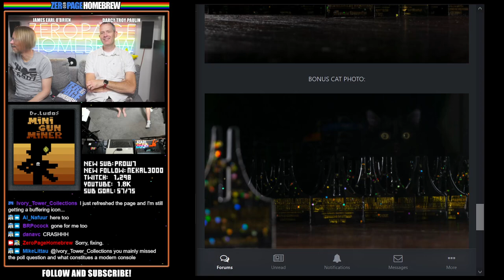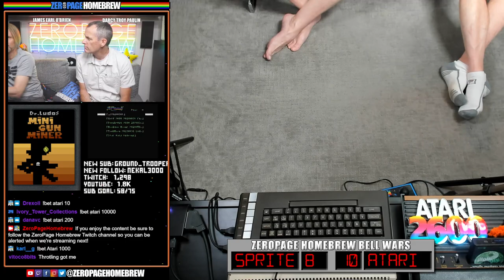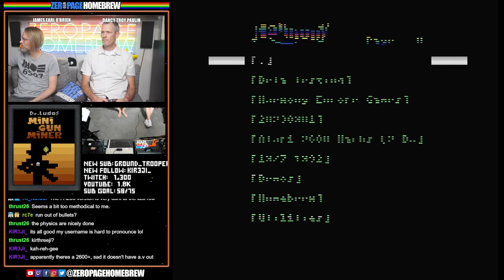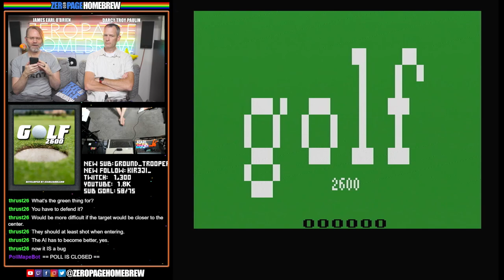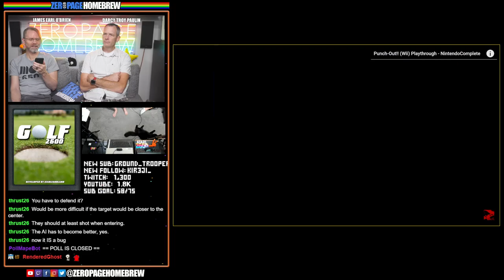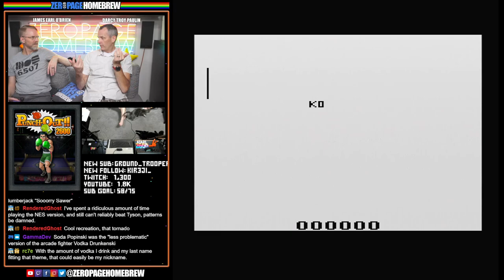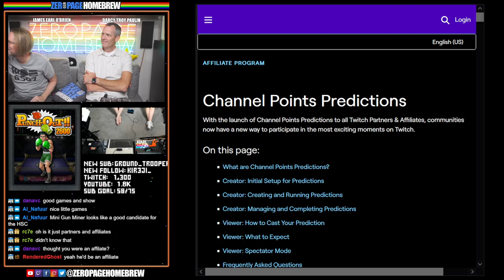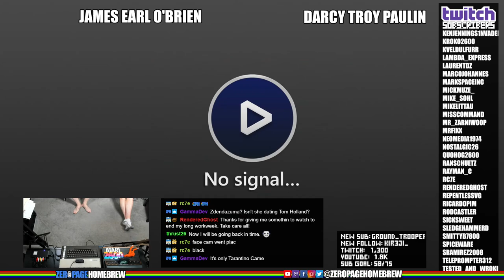Minigun Miner, TankMaze, Golf 2600, Punch Out!! 2600: Atari 2600 Homebrew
00:00 Intro / News
37:02 Minigun Miner (2023 WIP | 2600) by Dr. Ludos @drludos
59:58 TankMaze (2023 WIP Update | 2600) by Bob Montgomery @vdub_bobby
1:17:22 Golf 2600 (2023 WIP | 2600) by Chris Read @atari2600land
1:31:34 Punch-Out!! 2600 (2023 WIP | 2600) by MathanGames

60FPS through RetroTINK 5X-Pro: Atari 2600 (RGB), 5200 (SVID), 7800 (SVID), 800XL (RGB), Jaguar (RGB), Lynx (VGA)